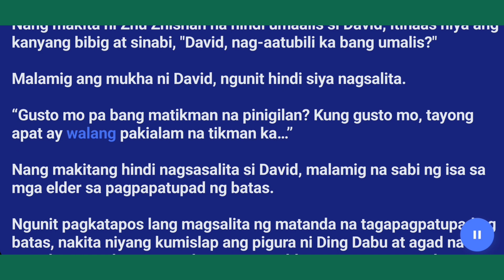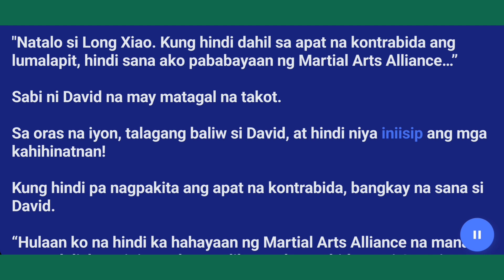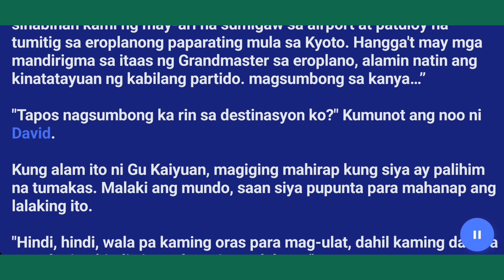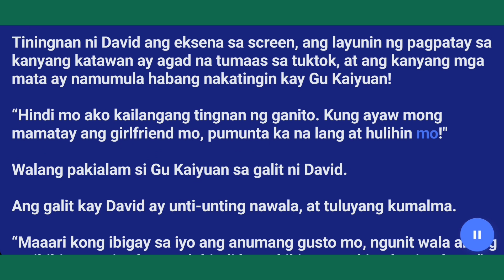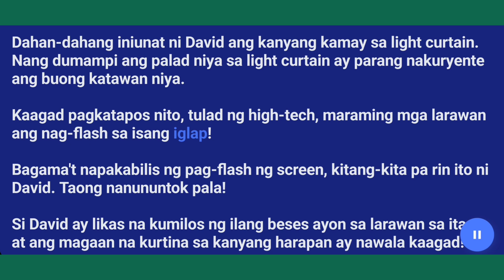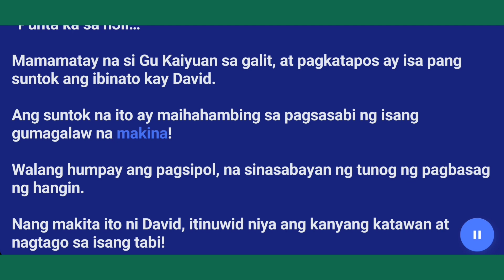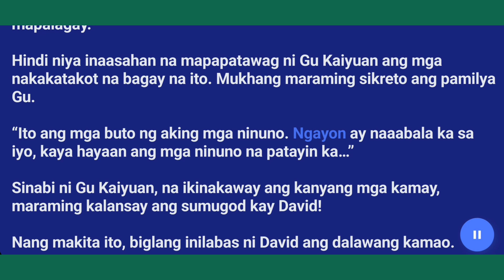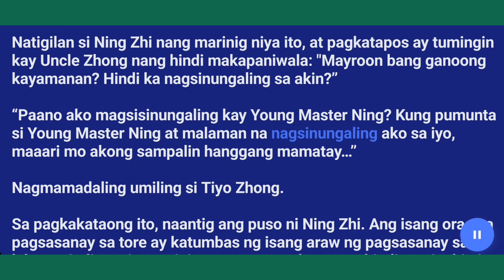Kab - 1081 to 1100 "David Chen" Ang Lalaking Walang Katulad..